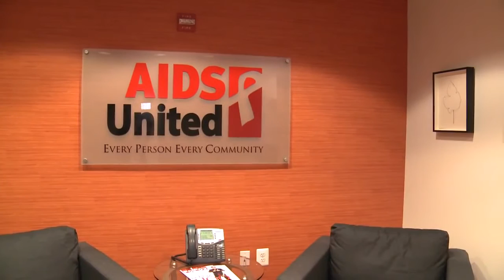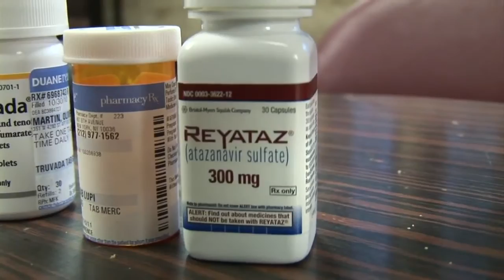Sida_ de plus en plus de malades séniors (HD)